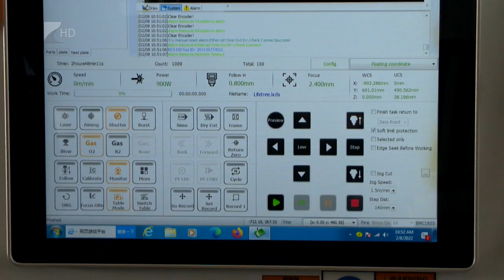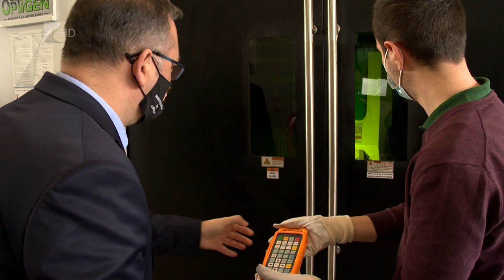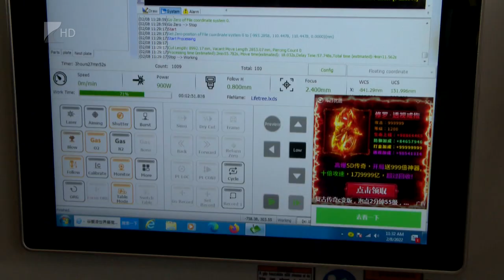Lézervágó üzem Tímáron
Új lézervágó üzemet adtak át a tímári ipari parkban. A helyi Optiber cégcsoport összesen 217 millió forintból valósította meg a fejlesztést.

A létesítménynek és az új eszközöknek köszönhetően újabb munkahelyek jöttek létre és jelentősen bővül a társaság termékkínálata. Az átadó ünnepségen elhangzott, tavaly csaknem 40 százalékkal több ipari beruházás valósult meg Szabolcs-Szatmár-Bereg megyében, mint 2020-ban.